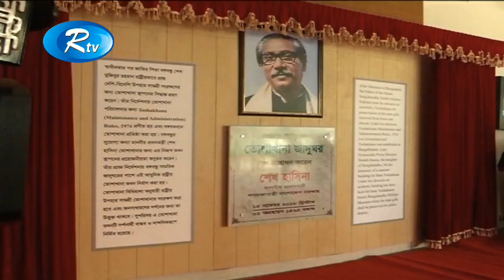আওয়ামী লীগ ক্ষমতায় থাকলে সুসম্পর্কের কারণে দেশে রাষ্ট্রীয় অতিথির আগমন বাড়ে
News : আওয়ামী লীগ ক্ষমতায় থাকলে সুসম্পর্কের কারণে দেশে রাষ্ট্রীয় অতিথির আগমন বাড়ে

- Team RTV